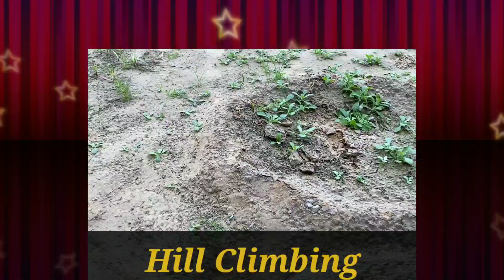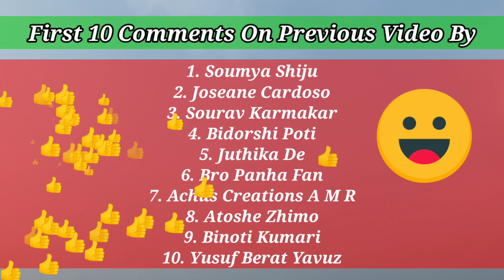RC Stunt Car vs Rock Crawler | RC Stunt Car 360 | RC Cars Amazon India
Buy this -

Rock Crawler

RC Stunt Car

Cover topic :-

1. Best Remote Control Car
2. RC Stunt Car Rock Climber
3. RC Cars Stunt
4. RC Car Rock Crawler
5. Best Car On Amazon India